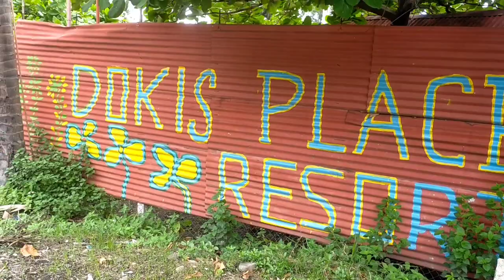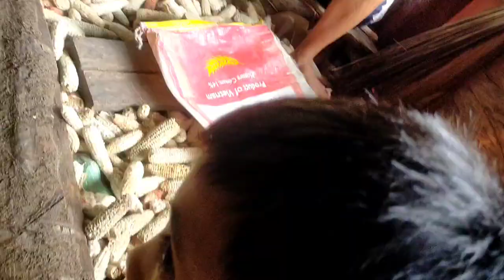buhay probinsya , nanguha kami Ng balanghoy at langka pang ulam